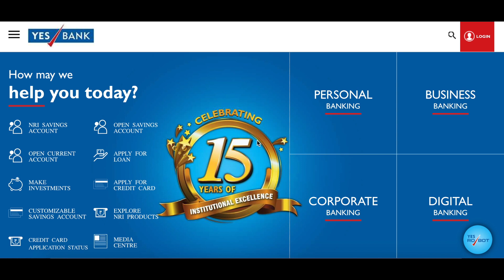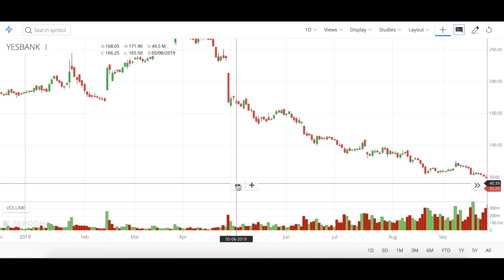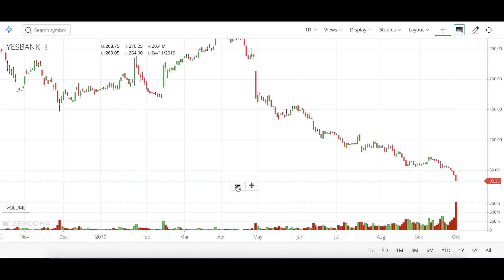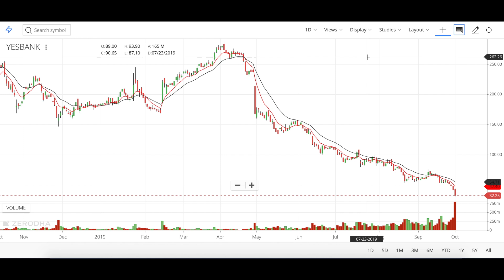404 Rupee से 32 Rupee तक की कहानी !!! 1 Lakh हो गये 7920 !!! Yesbank Stock news !!!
Intraday Trading  & Swing Trading Video Course

Topics

1. Market Setup & Trend Analysis
2. Stoploss
3. Wealthsky Intraday Trading Strategy
4. Swing Trading course
5. Risk Reward Ratio
6. Money Management
7. Life Time support

FEE= 3000

1. Market Trend Analysis
2. Nifty Entry & Target Analysis
3. Bank Nifty Entry & Target Analysis
4. wealthsky Index Trading Strategy

FEE = 3000

Payment Details